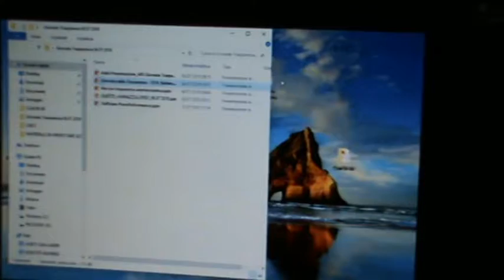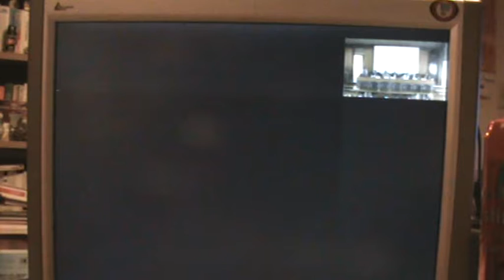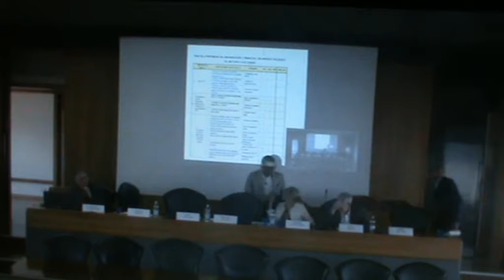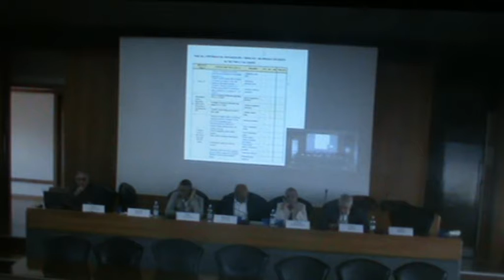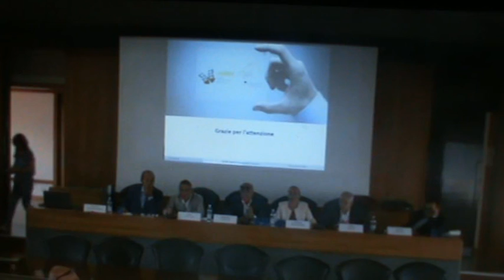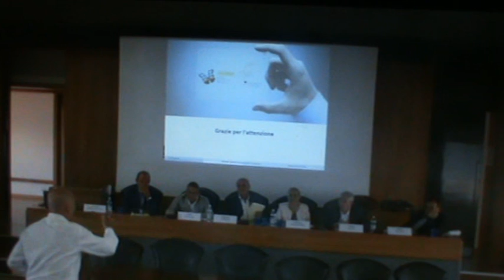6 Luglio 2018 Giornata Trasparenza 3/4 Regione Marche: interventi e dibattito